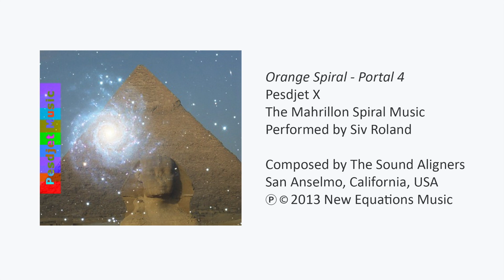Orange Spiral – Portal 4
More music from the "Pesdjet X The Mahrillon Spiral Music"